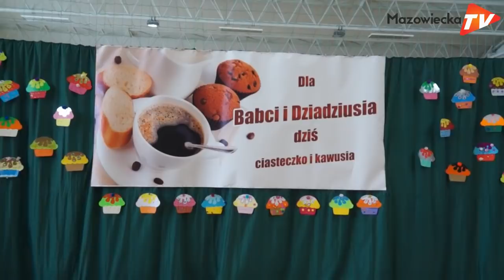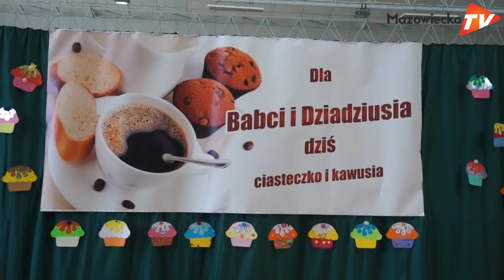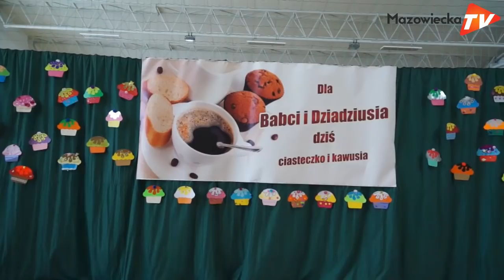Dzień Babci i Dziadka w Publicznej Szkole Podstawowej w Goszczynie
W piątek, 25 stycznia w Publicznej Szkole Podstawowej w Goszczynie zorganizowano spotkanie dla Babć i Dziadków z okazji ich święta. Program artystyczny w wykonaniu dzieci dostarczył zebranym wielu wzruszeń. Po wspaniałych występach wspólnie  udano się na słodki poczęstunek.